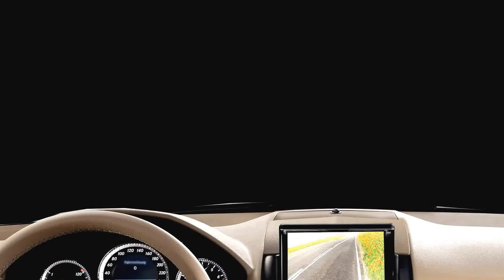Kick-Off Show of Hot August Nights 2016 at Bonanza Casino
A quick look at the Kick-Off Show of 2016 Hot August Nights Classic Car Show
Reno Nevada